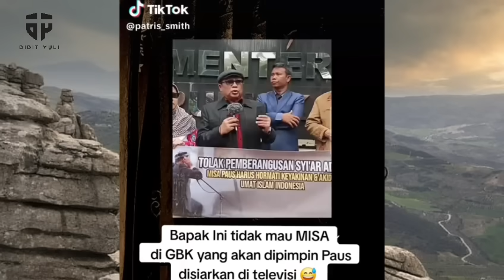BAPAK INI NG4MUK.. MISA PAUS TAK BOLEH TAYANG DI TV, HORMATI MAYOR1TAS?!